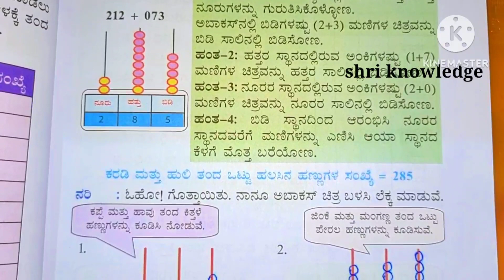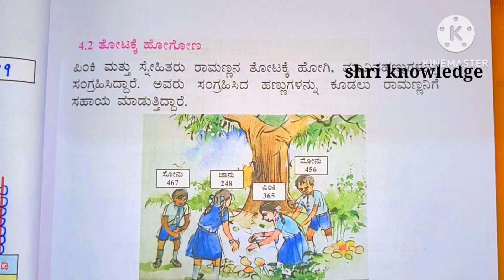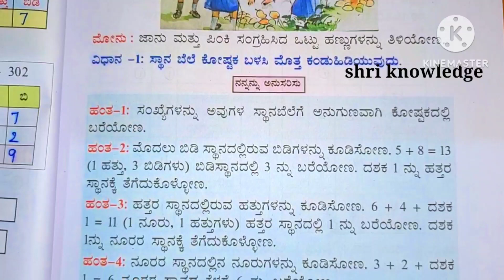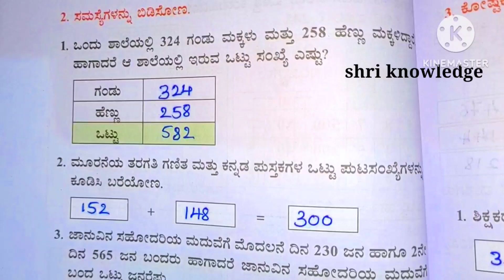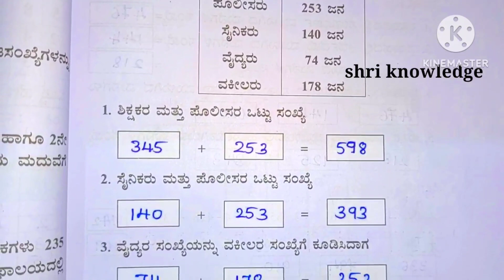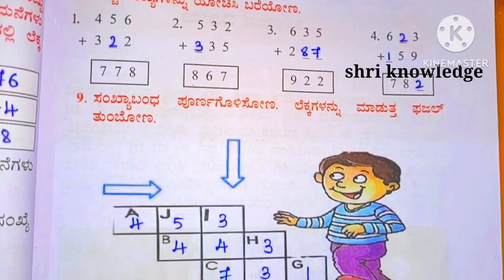ನಲಿಕಲಿ ಗಣಿತ 3ನೇ ತರಗತಿ,ಪರಿಕಲ್ಪನೆ-4, ಕೂಡಿ ನಲಿಯೋಣ ಉತ್ತರಗಳು nalikali 3rd, maths,koodi naliyona answers